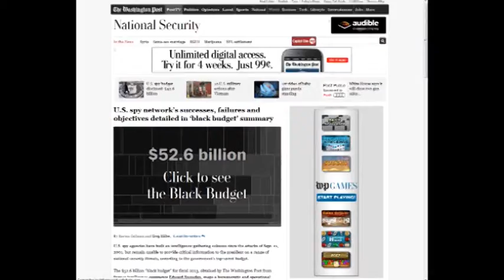Diplomacia ruse mbron të arratisurit. "Mos udhëtoni në vendet ku SHBA ka marrëveshje ekstradimi"